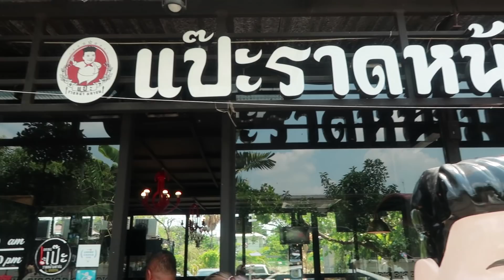VLOG ทำเล็บรับซัมเมอร์ !! (Summer nails)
VLOG gallegallestyle31 | ทำเล็บรับซัมเมอร์ !! (Summer nails)
มาแล้วจ้า VLOG ทำเล็บบอกเลยว่าสีสันแสบตา และยังคงสไสต์ความแซ่บของเกลเหมือนเดิม ใครที่อยากให้เกลทำเล็บสไตล์ไหนสามารถ comment ใต้วีดีโอนี้ได้เลยนะ